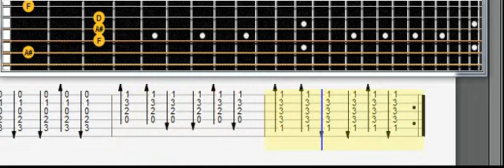Видео урок, самоучитель. Lumen Между строчек ТАБУЛАТУРА/TABS # 15